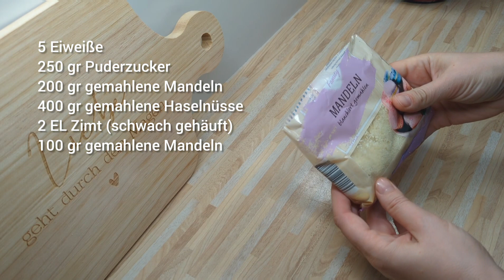Einfache, leckere Zimtsterne selber backen! Weihnachtsplätzchen Rezept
Zimtsterne Rezept

5 Eiweiße
250 gr Puderzucker
200 gr gemahlene Mandeln
400 gr gemahlene Haselnüsse
2 EL Zimt (schwach gehäuft)
100 gr gemahlene Mandeln

Backofen vorheizen
170 Grad, Umluft
10 Minuten

Facebook Zu Tisch bei Ksenia
Instagram